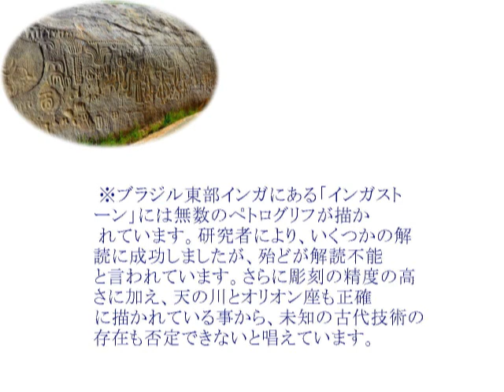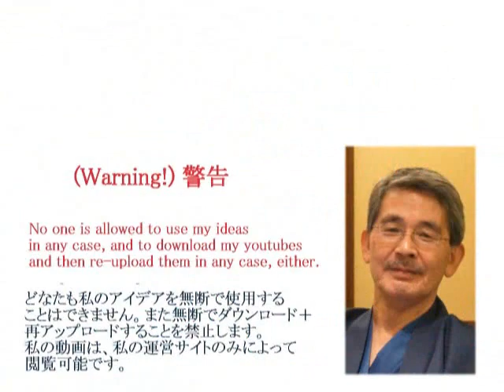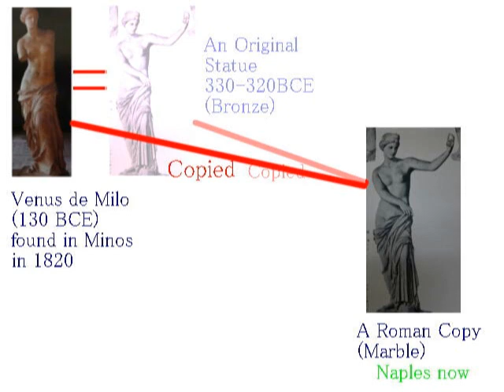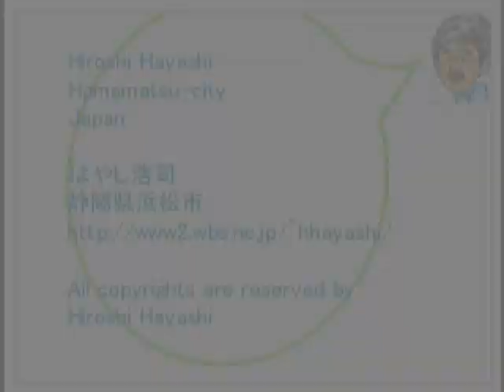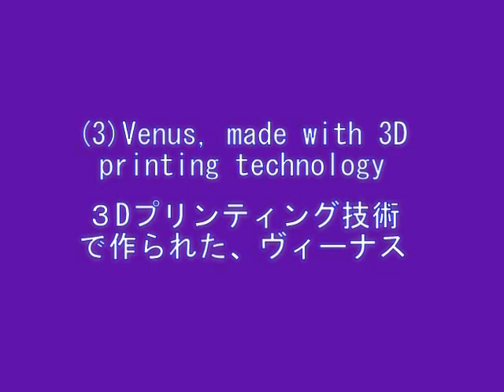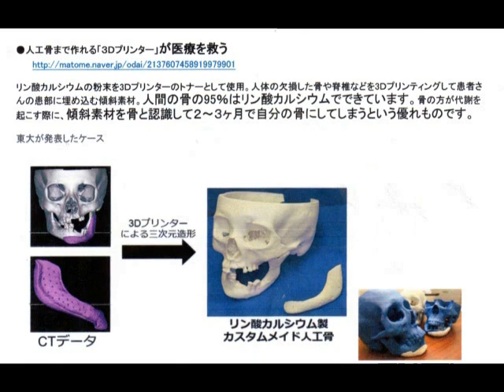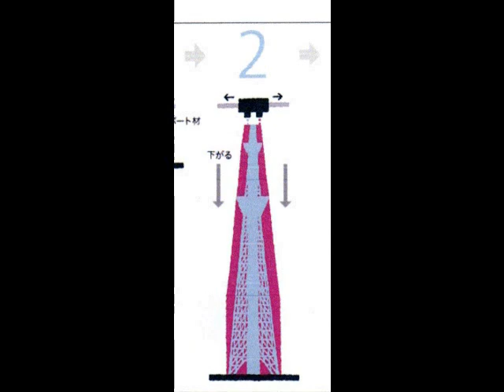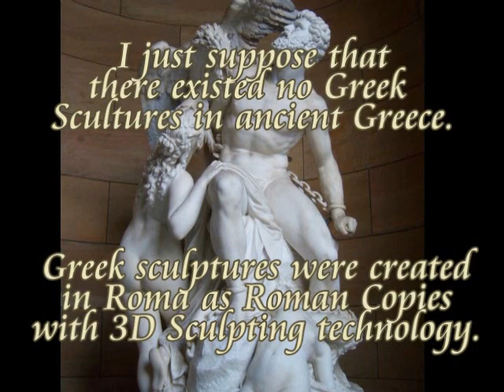1512 Inga Stone in Mystery （ブラジルの謎のインガ石）ｂｙ はやし浩司Hiroshi Hayashi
１５１２

（１）Traces of ancient civilization - Inga stones in Brazil
ブラジルのインガ・石（古代文明の足跡）
Inga stones of Brazil's most mysterious artifacts. BC scientists him. Since the year 6000 BC.
紀元前６０００年前のものである。
（２）This huge monolithic stones of a complex with a total area of 250 meters. Height - 3.8 matrix. Length - 46 meters. The wall is covered with thousands of poktogramebit nakhatita and unfamiliar language.
（長さは２５０ｍ。高さは３．８ｍ。何千もの線画と見知らぬ文字がかかれている。
Inga stones in the middle of the river, not far from the Brazilian city of Inga.
（インガは、ブラジリアンから遠くないところにある。）
（３）It depicts humans, animals, plants. Among them, the animals, which does not exist ... but the most astonishing kveg the Inga is that it depicts the constellation Orion and the Milky Way. That is what makes this artifact are so interesting for researchers.
（地球には存在しない動物の絵もある。オリオン座や銀河などが描かれている。
（４）Inga archaeologists and anthropologists from around the world to recognize the secrets of stones target. Some believe that Inga stones - ancient sky map. See others think that he had a religious purpose and sacrifices were held here.
（線画は、古代の空の地図と主張する学者もいる。あるいは何かの宗教上の目的のために使われたと考えている学者もいる。）
（５）Brazilian researcher Gabriele Baraldi many years devoted to the study of Inga stones. In his view, stone carvings pictures and icons unknown civilization evidence of high technology.
（バラルディ研究者などは、高度なテクノロジーをもった未知の文明の証拠であるという見解を示している。）
（６）Interesting fact: Inga stones around found many other stones, which are also carved images, but neither one is a high-technology footprint, which raises the scientists suggest that other similar creatures Inga stones imitation is currently, but imitators did not have a high knowledge.
（インガでは、その周辺でも、線画が彫られた岩が見つかっている。）
One argument is that scientists have, is that Inga stones engraved drawings to create a virtuous metal tools were needed, that the Indians lack of experience with metal tools.
（こうした線画を彫るためには、金属製の道具が必要であったはずである。が、インディアンには、その金属を作る技術はなかった。）
Some of the extra-terrestrial rocks Inga scientist talks about the existence of contacts. This should not be surprising, because a lot of South America and Mesoamerica artifacts indicates the strength of a similar version.
（ＥＴとの接触があったと考える人もいる。驚くべきことではない。南アメリカでは、それを示す発掘物が見つかっている。）

１３２４＋１１６８
Greek Sculptures and Roman Copies in Susupicion
疑惑のギリシア彫刻、疑惑のローマン・コピー
もともとギリシア彫刻なるものは存在しなかった？……という仮説です。
ミロのヴィーナスの皮膚

【Laocoon and His Sons】
（ラオコーンと彼の息子像）
Wikipedia（ウィキペディア百科事典）

Pliny attributes the work, then in the palace of Emperor Titus, to three Greek sculptors from the island of Rhodes: Agesander, Athenodoros and Polydorus, but does not give a date or patron.

In style it is considered "one of the finest examples of the Hellenistic baroque" and certainly in the Greek tradition, but it is not known whether it is an original work or a copy of an earlier sculpture, probably in bronze, or made for a Greek or Roman commission.

The view that it is an original work of the 2nd century BC now has few if any supporters, although many still see it as a copy of such a work made in the early Imperial period, probably of a bronze original. Others see it as probably an original work of the later period, continuing to use the Pergamese style of some two centuries earlier.

(Wikipedia)

Hiroshi Hayashi
はやし浩司